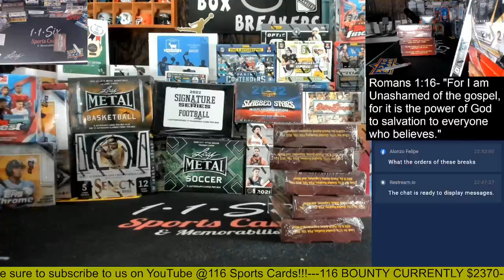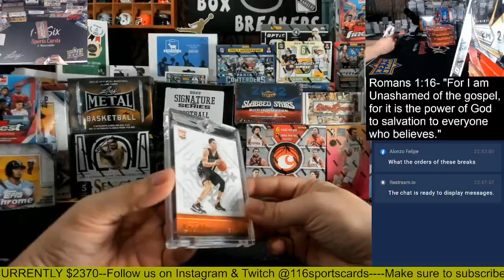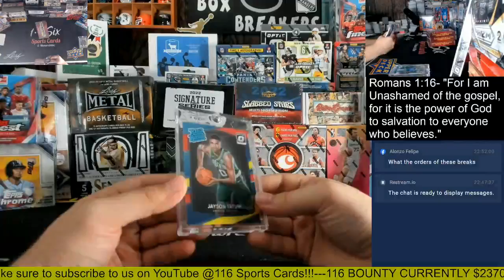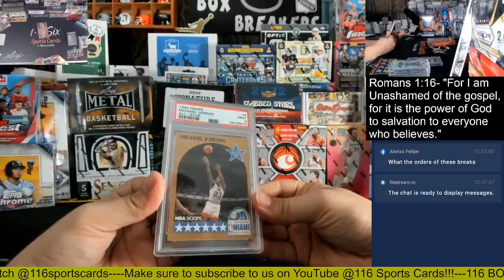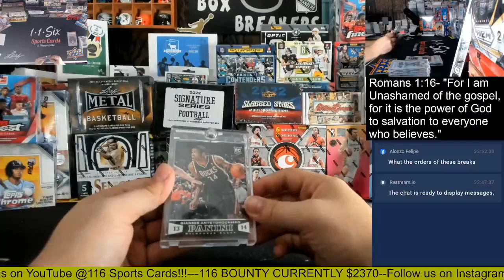2022 Super Break Basketball 5 Box Group Break!!!!